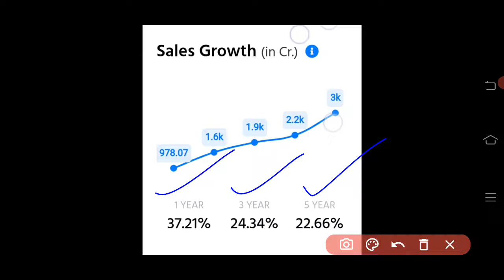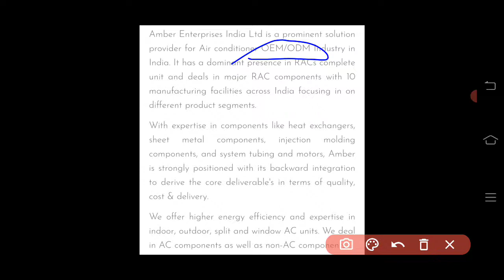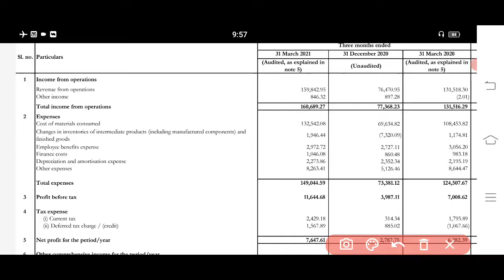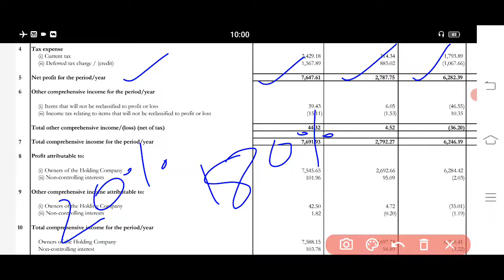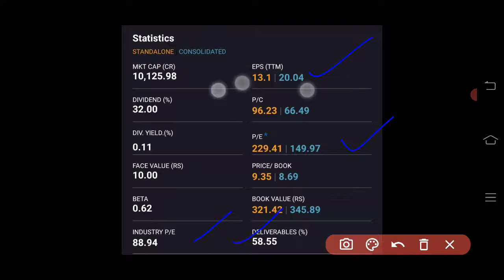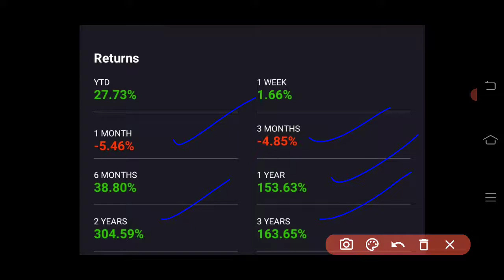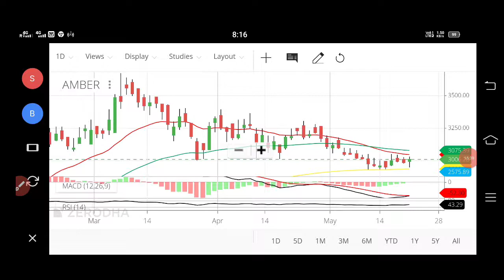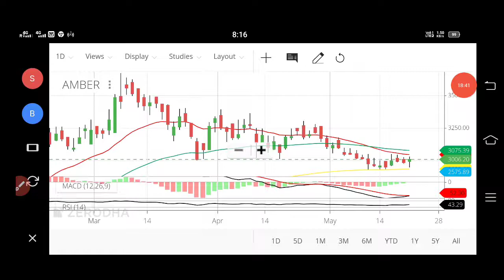#82 Amber Q4 Result,2021 | Amber Share Analysis | Amber Levels & Targets | Target Bullseye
Dear Traders,

1. Name
2. Phone no
4. Customer ID

Amber Q4 Result,2021 | Amber Share Analysis | Amber Levels & Targets | Target Bullseye
target bullseye

1  best intraday trading youtube channel
2  best mutual funds investing youtube channel for beginners
3  best share market youtube channel for beginners
4  Best share of the day
5  best share today
6  best stock market youtube channel for beginners
8  best stocks to buy tomorrow
9  best youtube channel for wealth management for beginners
10  best youtube channel on long term investment
11  business news today
12  corona vaccine
13  covid vaccine
14  debt free penny stocks
15  dmat account in hindi
16  dmat account kaise khole
17  ema strategy
18  equity
19  equity market rise
20  equity market rising
21  Equity share falling
22  Equity share in india
23  equity share market
24  Equity share market in range
25  equity share market outlook
26  Equity share market rally
27  Equity share market resistance and support level
28  equity share market tomorrow
29  Equity share of the day | stock of the day
30  FII Buying in equity share market
31  fii buying in equity share market
32  fomo
33  free intraday trading training
34  free option trading training
35  free stock market classes
36  how to earn money
37  how to invest in penny stocks for beginners
38  how to invest in stock market
39  how to make money in stock market
40  Impact on equity share market
41  India's no one youtube channel on personal finance
42  intraday trading strategies
43  intraday trading tips
44  ipo kaise kharide
45  ipo kya hai
46  ipo news
47  latest ipo news
48  latest share market news
49  latest share market tips
50  latest share market tips in hindi
51  latest share recommendations
52  latest stock market news
53  latest stock picks
54  long term investment in stock market
55  market rise after expiry
56  market tomorrow
57  market tomorrow analysis
58  moneycontrol news
59  multibagger penny stocks
60  multibagger stocks
61  nifty option chain analysis
62  nifty prediction of tomorrow
63  nifty rising
64  nifty tomorrow prediction
65  nifty view
66  nifty view tomorrow
67  nifty weekly view
68  option trading strategies
69  penny stocks
70  penny stocks list
71  penny stocks with strong fundamentals
72  reliance latest news
73  Returns in equity share
74  sebi circular
75  sebi guidelines
76  sebi notice
77  share
78  Share market
79  share market basics for beginners
80  share market crash
81  share market increase
82  share market me paise kaise lagaye
83  share market portfolio
84  share market rise
85  share market rise
86  share market rise
87  share market tomorrow
88  share market trend
89  share tips
90  share trading for beginners
92  stock market basics
93  stock market classes
94  stock market classes
95  stock market in hindi
96  stock market india
97  stock market learning videos
98  stock market news
99  stock market news today
100  stock market today
101  stock trading
102  stocks to buy for short term
104  Swing trading
105  swing trading strategies
106  swing trading strategies
107  top stocks 2021
109  top youtube channel on the stock market
110  upcoming IPO
111  where to open Demat account
112  why the market crashed today
113  Business news
114  Equity share market
115 Target Bullseye
116 TargetBullseye